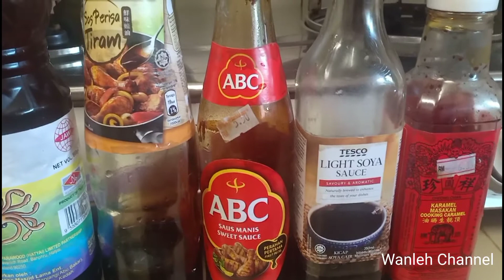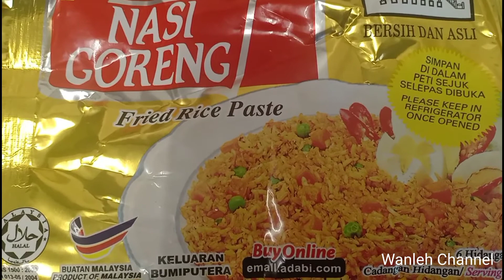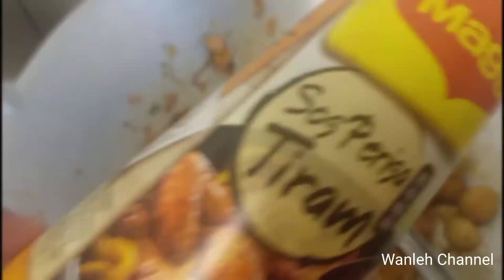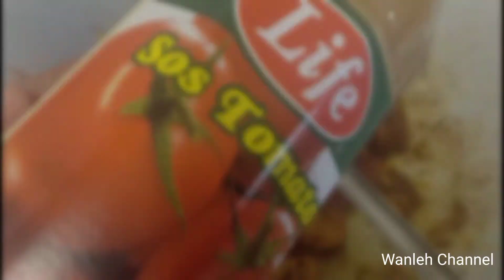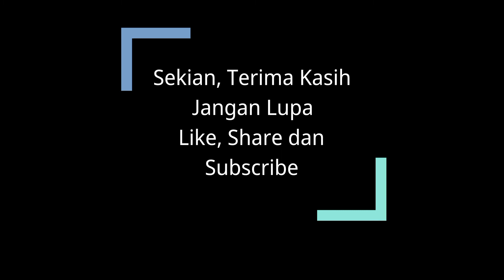Resepi Bihun Goreng Tak Pedas || Perencah Adabi || Masakan panas